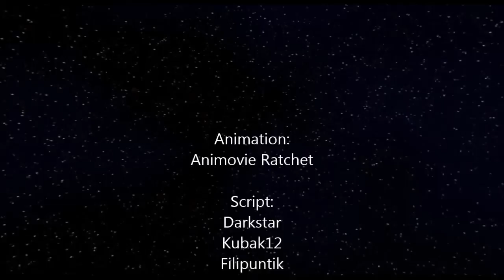Ratchet and Clank: The Giant Menace (Part 1)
(originally aired July 27th, 2014)